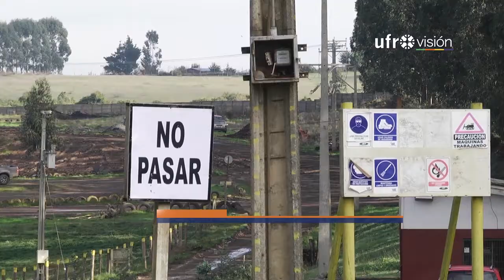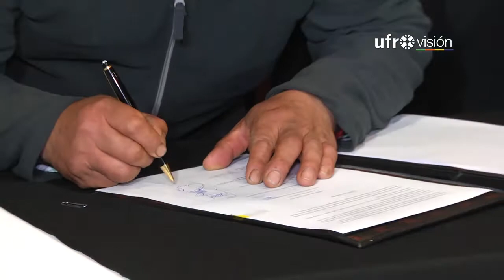Aún no se define el lugar para el depósito de basura en Temuco | UFROVISIÓN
El próximo 16 de diciembre debe cerrarse de forma definitiva el vertedero de Boyeco, tras 25 años de funcionamiento. A cuatro meses de esto aún no existe un lugar para el depósito de la basura domiciliaria de Temuco.